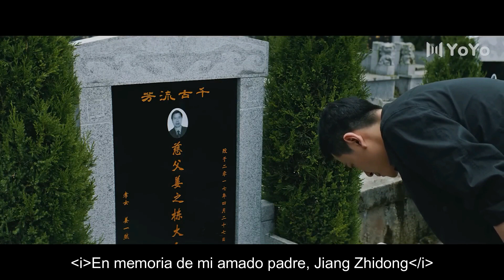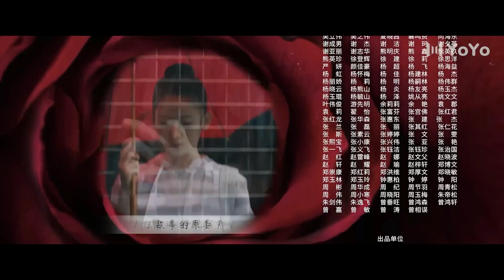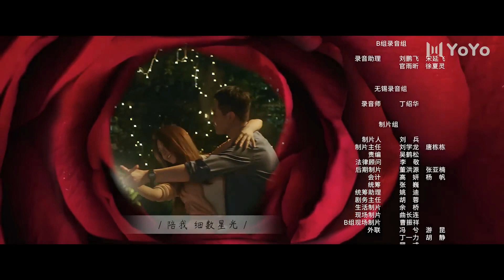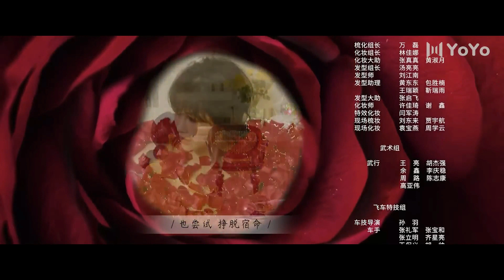【Sub Español】Babel EP 27 | 通天塔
💬Sinopsis:
Lu Xiao es el capitán de la policía de Haigang, que es sabio y tranquilo. Se le considera la élite de la fuerza policial a pesar de su corta edad, ya que ha resuelto múltiples casos difíciles. Sin embargo, quedó perplejo por un caso extraño de un cadáver flotante y el asesino "Fantasma de agua".
En el proceso de investigación, el asesino pudo escapar varias veces con sus extraordinarias habilidades de observación. Junto con su nueva compañera de cuarto Fang Yi Tong, los dos se unen para atrapar al asesino. Sin embargo, también pierde a su amada esposa, Jiang Yi Ran en el proceso y estuvo a punto de darse por vencido. Con el apoyo de sus compañeros de equipo, Lu Xiao se levanta y finalmente atrapa al asesino, devolviendo la justicia a las víctimas.